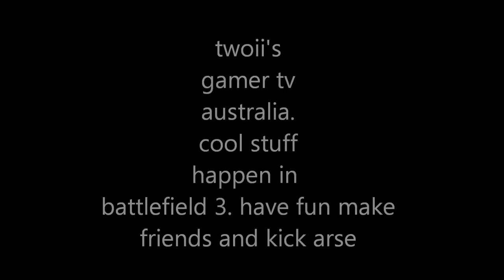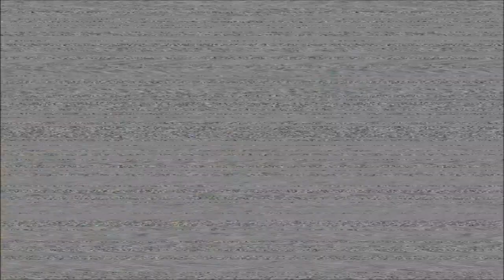call of duty , black op's 2 first look review HD. twoii's tv epsd 62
call of duty , black op's 2